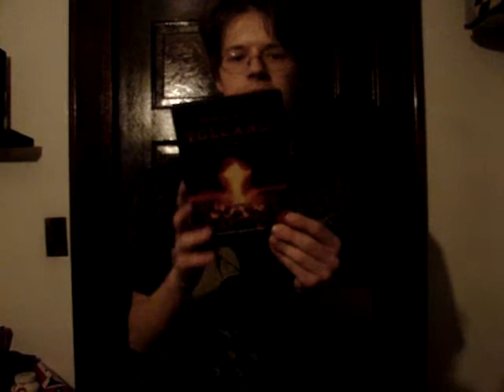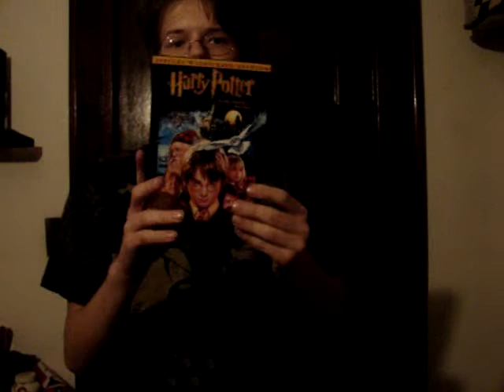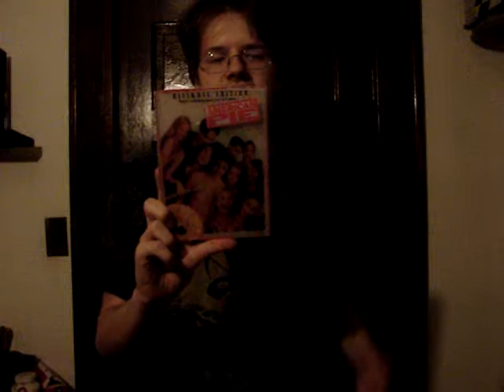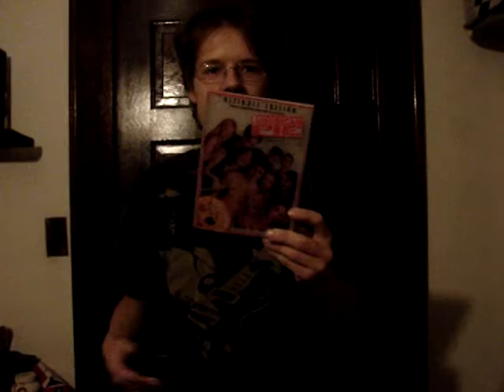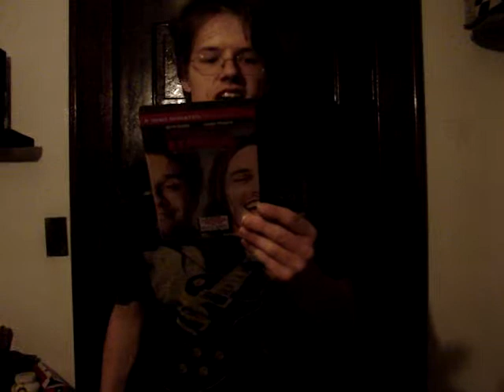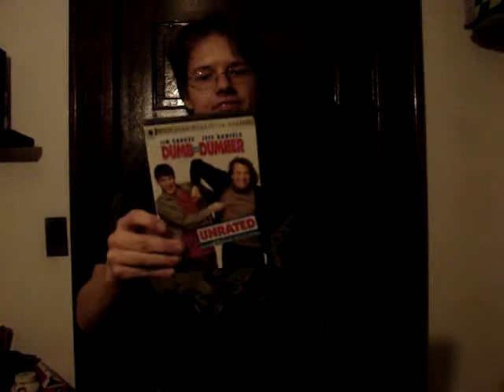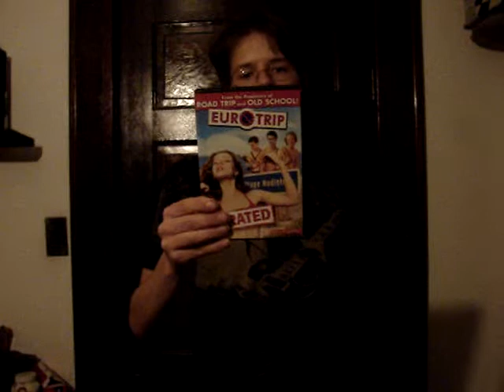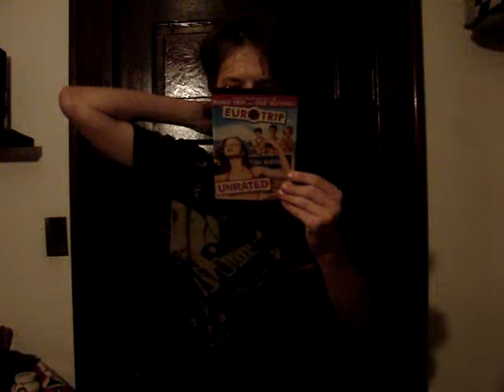My Top Favorite Movies Part 4 (With a cameo by my cat lol )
Part 4 of my favorite movies. I also introduce my cat Thomas and dog Wendy.